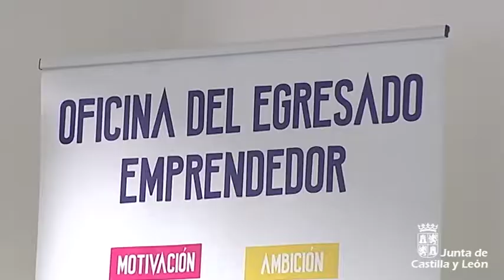Puesta en marcha de la Oficina del Egresado Emprendedor